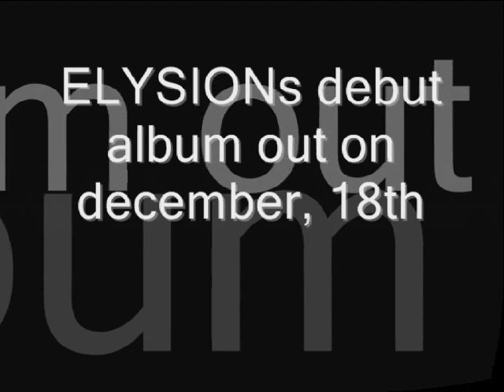ELYSION - Never Forever (Song Stream)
"Never Forever" is featured on ELYSION's album "Silent Scream", released in 2009 via Massacre Records.